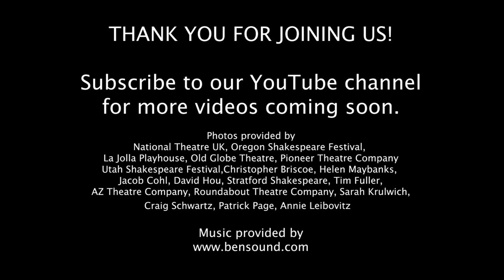Theatre Conversations with Patrick Page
Patrick Page was born in Spokane, Washington in 1962. He was raised primarily in Monmouth, Oregon. His parents are Robert and Geri Page. He has two brothers and one sister (deceased). He attended Central High School in Independence, Oregon, and The Pacific Conservatory of Performing Arts in Santa Maria California. He received his BA from Whitman College in Walla Walla, Washington.

As a young child, Patrick watched his father perform Shakespeare at The Oregon Shakespeare Festival in Ashland, and the theatre bug took hold. Patrick’s Broadway credits include Hades in Hadestown, The Inquisitor in Saint Joan, Adult Men in Spring Awakening, Valentina in Casa Valentina, Rufus Buckley in A Time to Kill, The Adult Men in Spring Awakening, De Guiche in Cyrano De Bergerac, The Green Goblin/Norman Osborn in Spider- Man, Turn Off the Dark, Henry VIII in A Man for All Seasons, The Grinch in How the Grinch Stole Christmas, Decius Brutus in Julius Caesar, Scar in the Lion King, Lumiere in Beauty and the Beast, and multiple roles in The Kentucky Cycle. Other New York credits include Cymbeline in Cymbeline for the New York Shakespeare Festival in Central Park, Frollo in The Hunchback of Notre Dame at The Papermill Playhouse, Max in The Sound of Music at Carnegie Hall, Jacob Marley in A Christmas Carol at Madison Square Garden, The Cardinal in The Duchess of Malfi at Red Bull Theater, Aumerle in Richard II directed by Steven Berkoff at The Public Theatre, and the title role in Rex at the York Theatre. International credits include starring at London’s Royal National Theatre (Olivier Stage), The Prague Shakespeare Theatre, and The Citadel Theatre in Edmondton Alberta.

Patrick is an Associate Artist of The Old Globe Theater where his roles include Cyrano in Cyrano De Bergerac (Craig Noel Award), Malvolio in Twelfth Night, Jeffrey Cordova in Dancing in the Dark (Craig Noel Award) Pogo Poole in The Pleasure of His Company and Michael in I Do! I Do!. He has been acknowledged as one of America’s foremost classical actors by The Wall Street Journal and The New York Times.

Patrick’s other regional credits span 35 years, beginning with six years as leading actor for The Utah Shakespeare Festival.

Patrick’s television credits include The Gilded Age, Evil, NCIS NOLA, Chicago PD, Blacklist The Good Wife, Elementary, Flesh and Bone, Law and Order SVU, and many others.

Patrick is also the founder of The Patrick Page Acting Studio in New York City where he teaches on an ongoing basis. In addition to the Studio, he has taught acting and Shakespeare at the NYU Graduate Actor Training Program/Tisch School of the Arts, The Shakespeare Lab, The Academy of Classical Acting, The Broadway Theatre Project, The Alabama Shakespeare Festival MFA Program, Southern Utah University, Emporia State University, Whitman College and many others

Patrick is also a playwright. His play Swansong, which premiered at The Lucille Lortel White Barn Theatre in Westport, was nominated for Best New Play by The American Theatre Critics’ Association, was chosen by The New York City Summer Play Festival to play on Theatre Row in July 2006, and has received numerous regional productions. Patrick also wrote his one-man shows Passion’s Slaves and All the Devils Are Here, which have toured nationally and internationally.

Mr. Page served as Director of Development and Artistic Associate for The Utah Shakespearean Festival and was a Founding Associate Artist of the Southwest Shakespeare Company. Patrick is also a magician, honored by The International Brotherhood of Magicians as the “Best International Teen Illusionist” at their annual convention in 1979.

Mr. Page is the recipient of The Grammy Award, The Tony Award nomination, the Helen Hayes Award, The William Shakespeare Award for Classical Theater, The Emery Battis Award, The Princess Grace Award in Theatre, The Princess Grace Statue for Sustained Achievement, The Matador Award for Classical Acting, The Joseph Jefferson Award, and the Utah Governor’s Medal for the Arts.